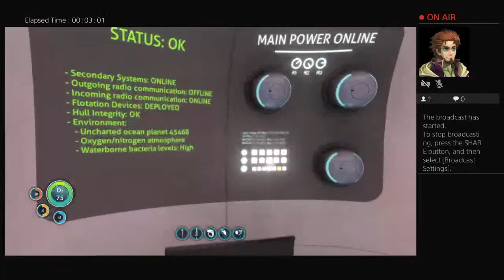thedookutooklast's BL3 Boss Farming/DLC incl.